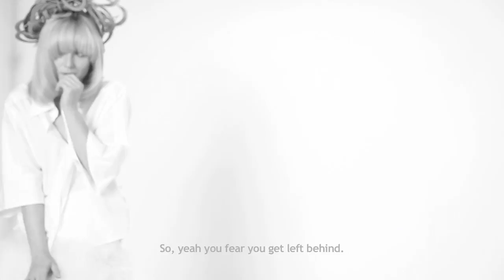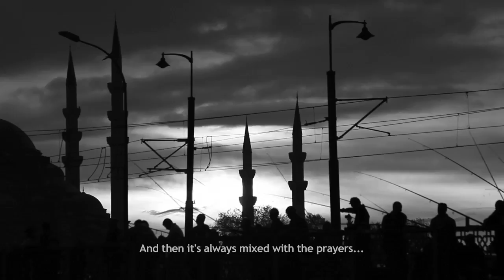Diary of Mu presents RÓISÍN MURPHY | Mu Tunç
Our encounter with Róisín Murphy turned an otherwise uneventful day into an extraordinary one. We caught a rare glimpse into her psyche, and heard her musings on becoming a mother, actively being an artist, and the impending threat of the pop-apocalpyse, In her understated way, she summed up her idea of the perfect moment as “the perfect kiss”. We welcome you to share an intimate moment or two with the woman herself.